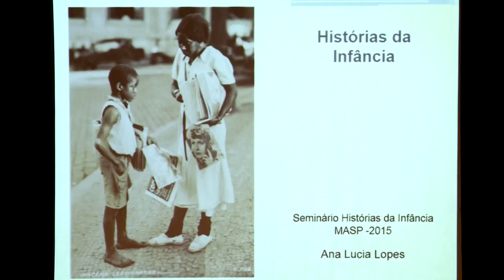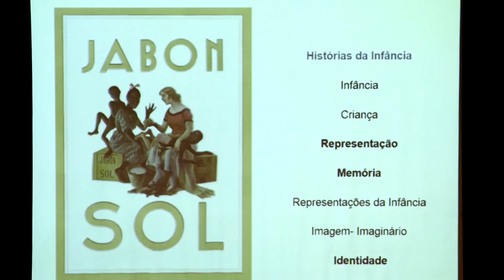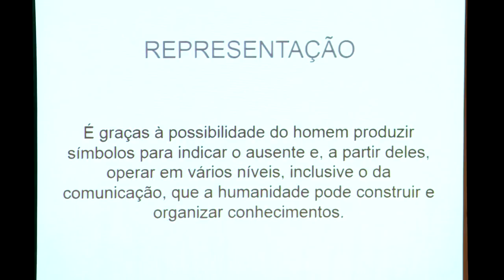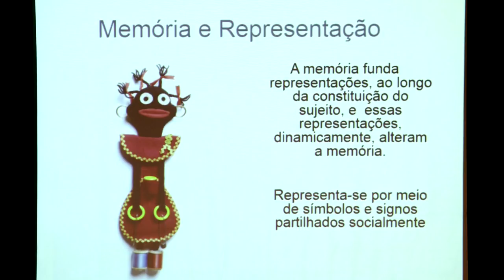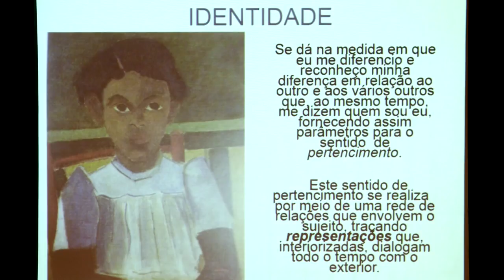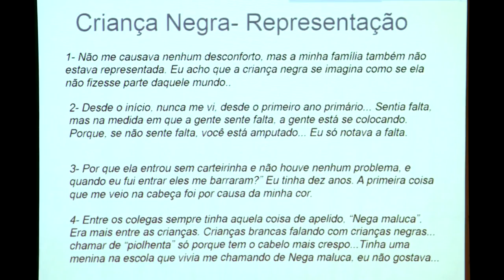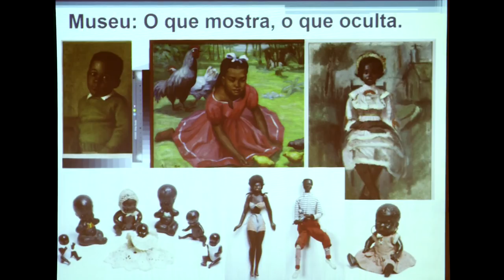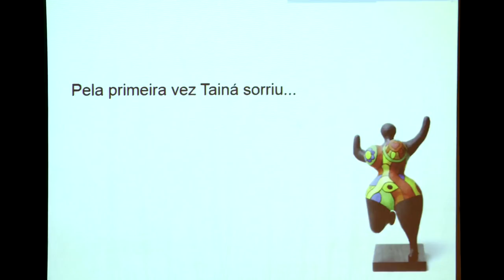MASP Seminários | Histórias da infância | 6.10.2015 | Mesa 1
Mary Del Priore, Marcos Cezar de Freitas, Ana Lucia Lopes e Maria Filomena Gregori apresentam suas pesquisas e perspectivas no seminário Histórias da infância.

No dia 6 de outubro, o MASP realizou o seminário Histórias da infância para estabelecer uma discussão sobre a construção da ideia da infância, a partir de perspectivas e enfoques variados, dando especial importância à sua representação social, cultural, política e iconográfica. O seminário aconteceu nos preparativos da exposição homônima a ser realizada entre abril e julho de 2016. A exposição abordará o tema da representação da infância na arte através dos séculos, com obras e objetos de diferentes períodos históricos e culturais, articulando um tema com forte presença no acervo do MASP.